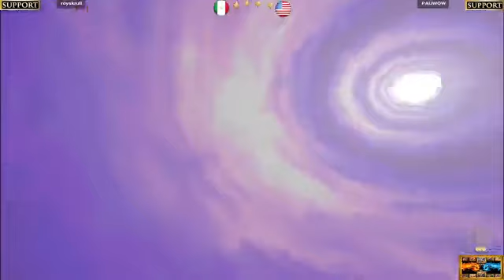Marvel Vs Capcom 2 royskrull Vs PAUWOW - 20 11 2022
royskrull Vs PAUWOW - Marvel Vs Capcom 2  FT10
Marvel Vs Capcom 2 Retas Arcade
Marvel Vs Capcom 2  Arcade online